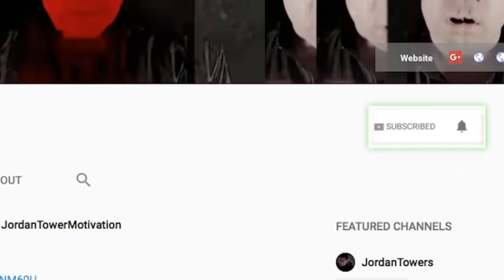Lil Wayne Mark Cuban Make Peace on Court, Tony Yayo Talks Slapping Jimmy Henchman Son Incident